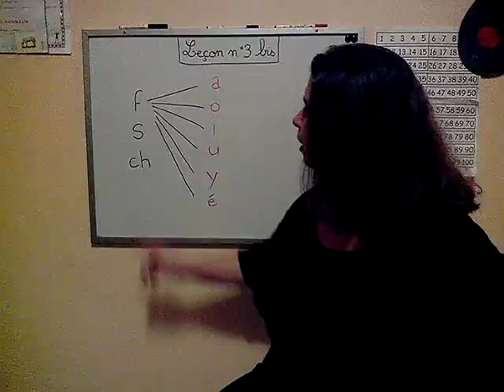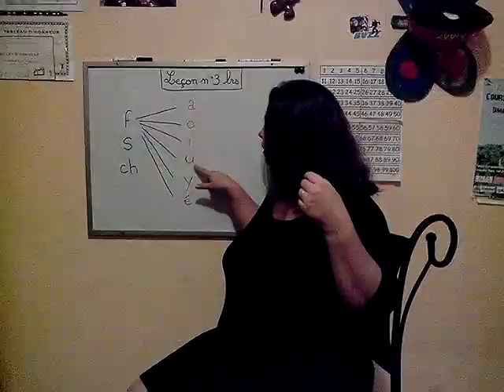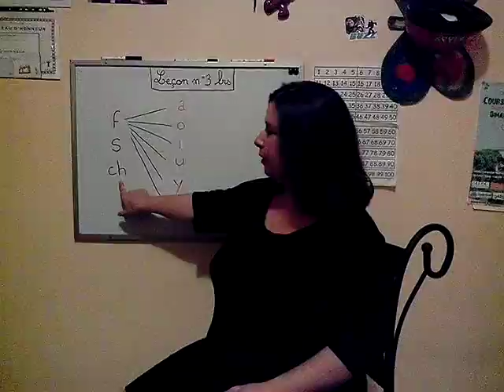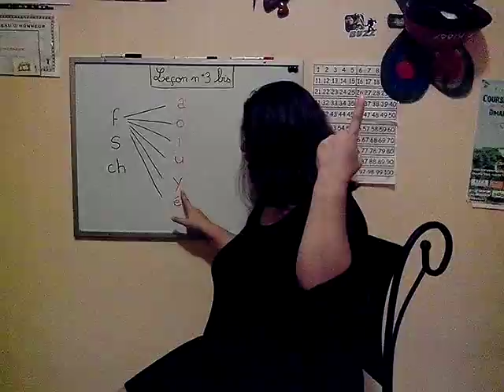LIRE VITE ET BIEN !! Leçon n°3 bis (pour les enfants) Learning French pronunication! Just for kids!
Apprentissage de la lecture grâce à la méthode Borel Maisonny.
Learning a good French pronunciation .Les consonnes f, s, ch.